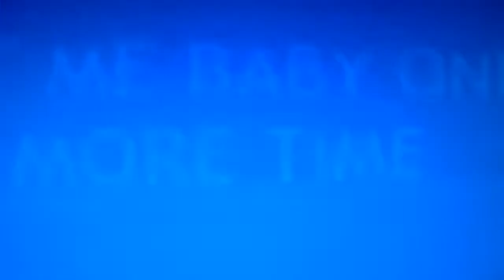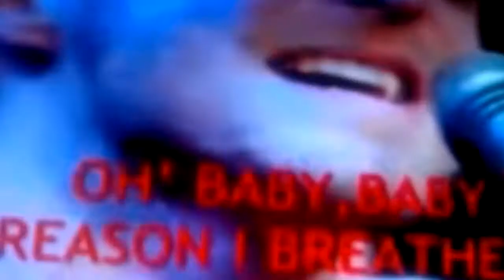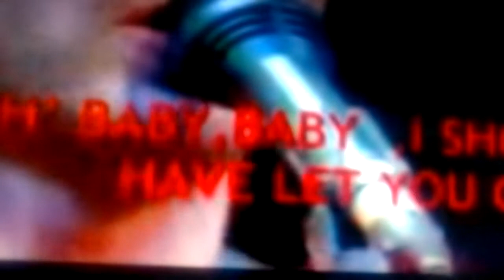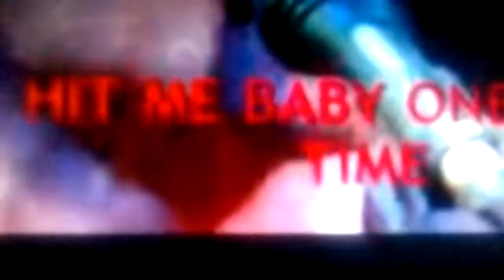008 TRAVIS "Hit me baby one more time" + I